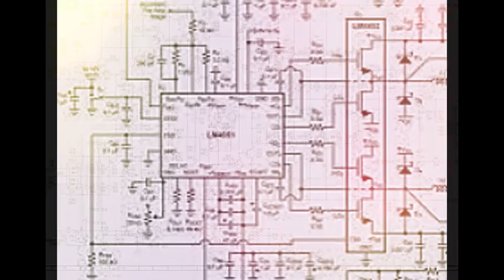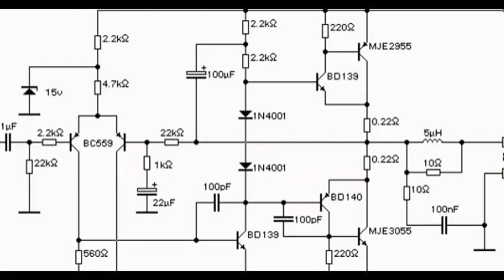power amplifier circuit diagram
mosfet power amplifier circuit diagram    200w power amplifier circuit diagram    hi fi amplifiers
amplifier circuit diagram    power amplifier circuits    power amplifier
high power amplifier circuit diagram    500w audio amplifier circuit diagram    stereo amplifier
power amplifier circuit    electronic circuit diagram    headphone amplifier
2000w power amplifier circuit diagram    high power amplifier circuit    amplifiers
audio amplifier circuit diagram    power amplifier circuit diagrams    power amp
audio power amplifier circuit diagram    class a power amplifier    preamplifier
power amplifier circuit diagram layout    transistor audio amplifier circuit diagram    power amps
500w power amplifier circuit diagram    high power amplifier    audio amplifier
800w power amplifier circuit diagram    power audio amplifier circuit diagram    electronics projects
audio amplifier circuit    simple amplifier circuit    electronic projects
power amplifier    stereo power amplifier    dj amplifier
audio power amplifier circuit    simple power amplifier circuit    circuit diagram
1200w power amplifier circuit diagram    power amplifiers circuit diagrams    operational amplifier
circuit diagrams    skema power amplifier    power amplifiers
class a power amplifier circuit diagram    stereo amplifier circuit    electronic circuits
power supply circuit diagram    operational amplifier circuits    sound amplifier
power amplifiers    amplifier circuit diagrams    speaker amplifier
transistor power amplifier circuit diagram    mosfet power amplifier    amplifier audio
rf power amplifier    power amplifier pdf    rf amplifier
stereo amplifier circuit diagram    sound amplifier circuit    pcb design software
audio power amplifier    car power amplifier circuit diagram    audio amplifiers
simple audio amplifier circuit diagram    simple power amplifier circuit diagram    instrumentation amplifier
amplifier circuit    power amplifier for sale    stereo amplifiers
circuit diagram    simple audio amplifier circuit    digital amplifier
sound amplifier circuit diagram    power amplifier schematic diagram    circuit diagrams
power amplifier design    power amplifier rakitan    amplifier not working
simple amplifier circuit diagram    power amp circuit diagram    circuit design
power amplifier circuit design    circuit diagram of amplifier    electronic circuit
power amplifier schematic    stereo power amplifier circuit diagram